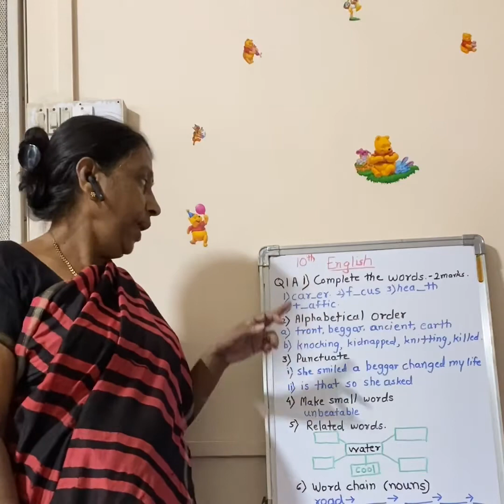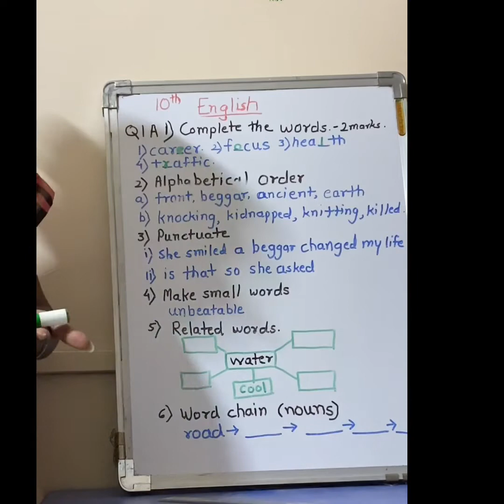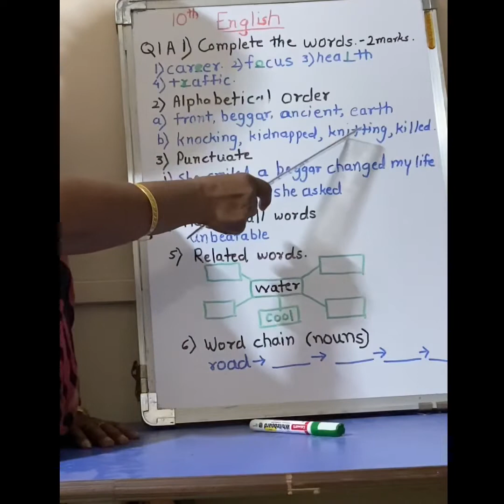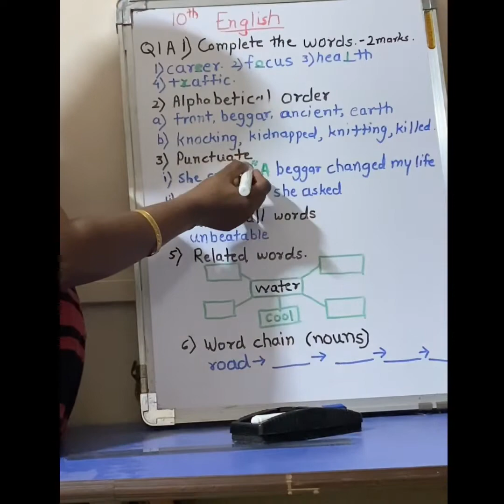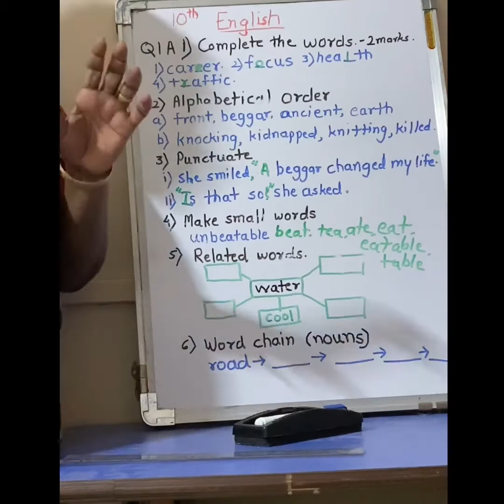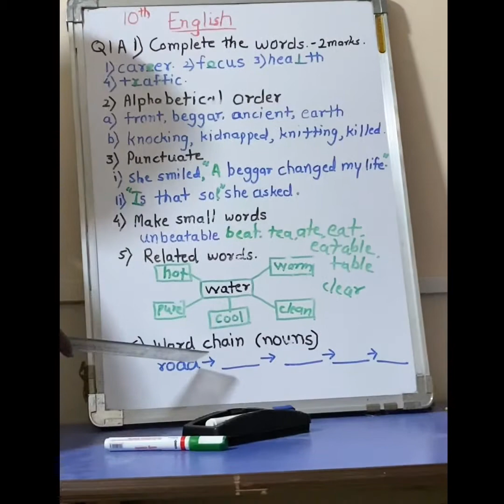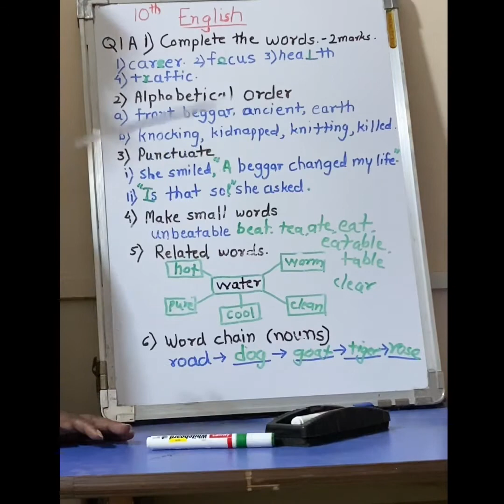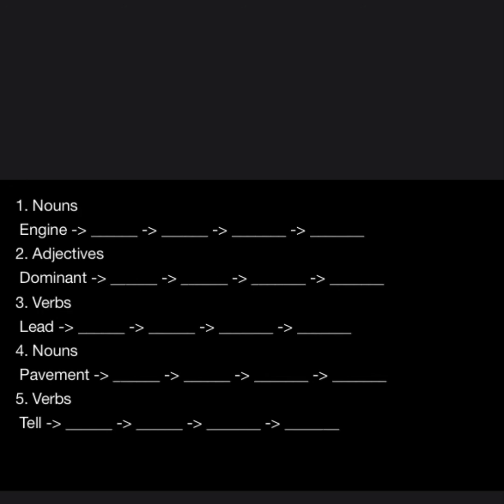English LL std 9&10 question no 1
Guidance on question no 1